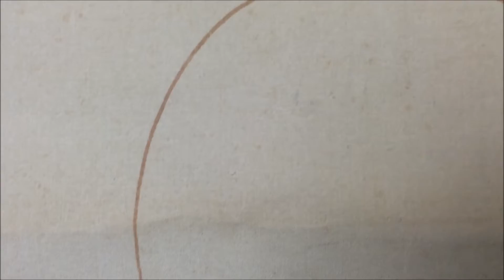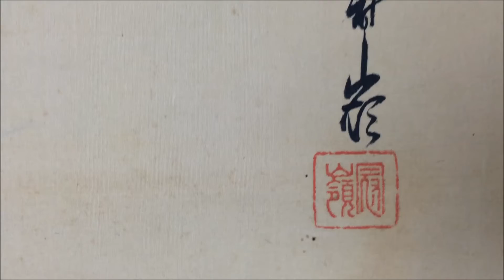Japanese very old hanging scroll KAKEJIKU painting art Chrysanthemum Wagtail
Lot：  105

Title: 菊と鶺鴒（Kiku-to-sekirei)
The Chrysanthemum and the Wagtail

Signature: Unknown

Origin: Japan

Size: 73.58×15.98 inch / 186.9×40.6 cm

The material of the axis: Wood